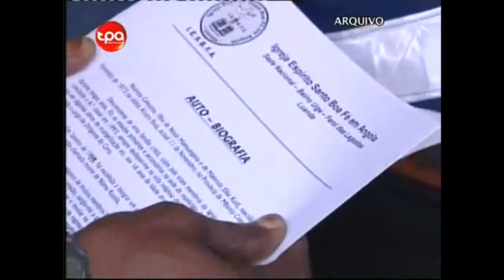Reportagem Mostra Igreja que promete soluções Milagrosas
a reportagem mostra a igreja que foi encerrada pois prometia,  virilidade aos homens, expulsão de feitiço, soluções de gravidez. e muito mais veja reportagem